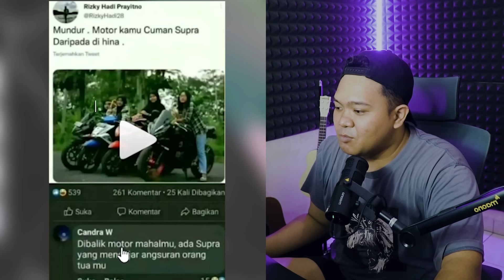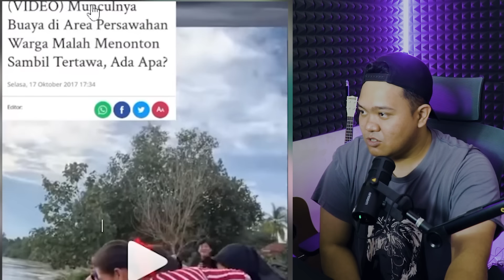Meme Reaction Eps 127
" HIBURAN UNTUK WIR "